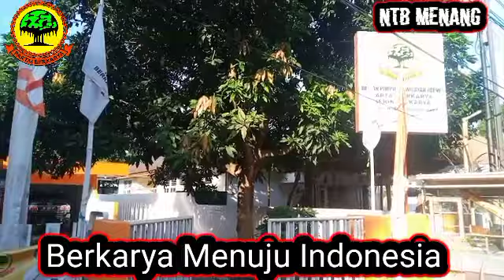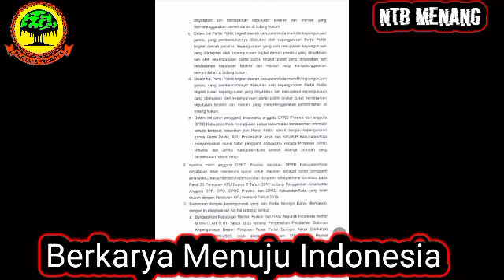BERKARYA MENANG INDONESIA JAYA